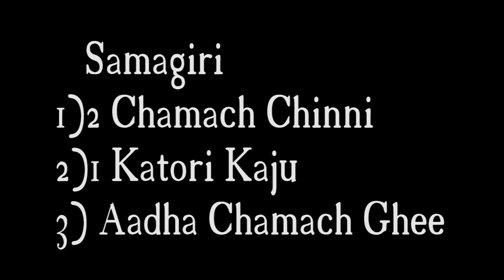Kaju Katli Recipe in Hindi काजू कतली बनाने की विधि | How to Make Kaju Katli at Home in Hindi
Kaju ki Barfi aka Kaju Katli Recipe in Hindi. How to Make Kaju Katli at Home in Hindi video with Step by step  instructions. It is famous Dessert in North Indian Marriages. No Doubt, Its Very Healthy. Because we use Cashews in ingredients. In ingredients we use Cashews, half tea spoon Butter and Sugar in ingredients. You can watch the list in video.
There're lots of preparation method like with condensed milk, milk powder, milk, khoya or mawa etc. We share Easy, Best and simple method of Making of Cashews Burfi. If you want to make with milk, it is also possible. But quantity of milk will be less.
You've Perfect video for How to Make Kaju Katli at Home. Watch the Best, Easy and Simple Step by Step Recipe of Kaju Katli in Hindi.
आज हम काजू की कतली बनाने की विधि सीखेंगे । काजू कतली बनाना काफी आसान है, आप इसे घर पर भी बना सकते है । यह उत्तर भारत में बहुत मशहूर है । इसे लगभग हर शादियों में बनाया जाता है । यह बहुत ही स्वादिष्ट होती है और Healthy भी होती है । हमने सामग्री में काजू, आधा चम्मच घी और चीनी का इस्तेमाल किया है ।
इसे बनाने के कई तरीके होते है जैसे की कंडेंस्ड मिल्क के साथ, मिल्क पाउडर, दूध, खोया या मावा के साथ । आप भी रेसिपी देखिये और घर पर बनाइये ।
इस रेसिपी को हिंदी में पढ़ने के लिए हमारी वेबसाइट पर विजिट करे ।